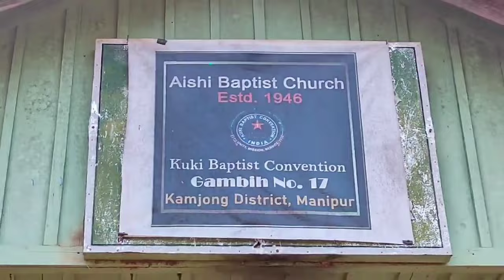KUKI MLA Visitll Aishi Village|| Kamjong District|| Ancient Kuki Village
We are deeply grateful for the opportunity that the Kuki MLA attend The 19th General Conference 2023 of Kuki Baptist Convention, Gambih No. 17 on18, January 2023 at Aishi Baptist Church, Kamjong district where they also had the privileged to share moments with Hon'ble MLA Pu Leishiyo Keishing , Hon'ble MLA Pu Letzamang Haokip , Pu Thangkhohem Haokip, A.E DRDA and various other Church Leaders.

Videos and Photos were taken out from some other sources and this content must not met the copyright.